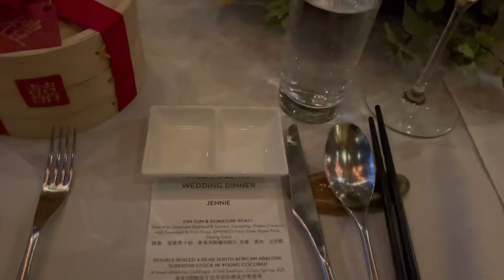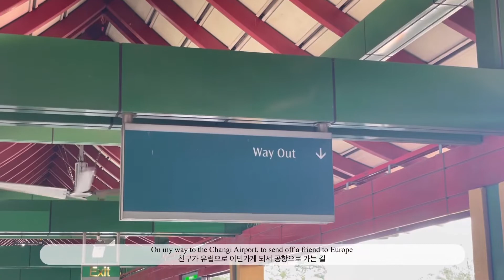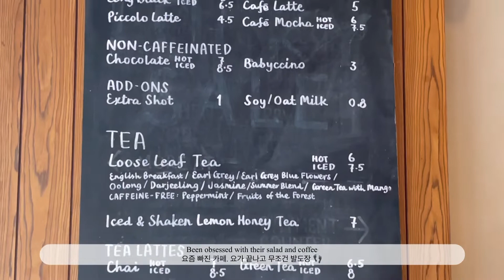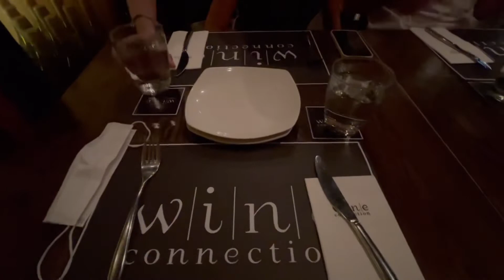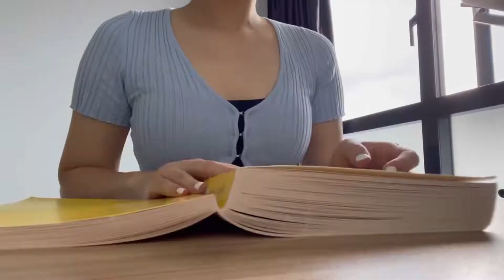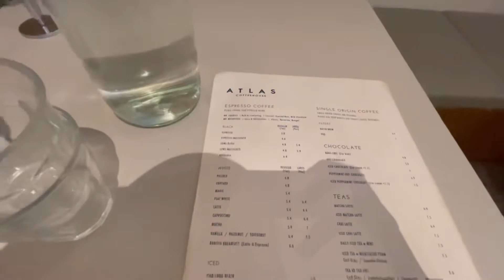December Vlog | slices of my life in Singapore 🇸🇬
I am Korean Chinese living in Singapore 🇸🇬